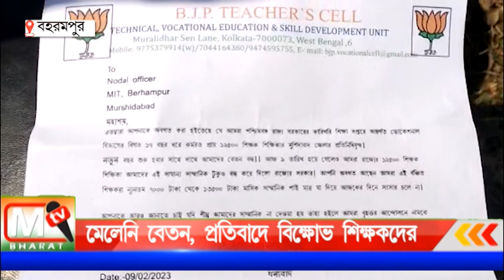Teacher Bikkhob Berhampore: এখনো মেলেনি বেতন, প্রতিবাদে বিক্ষোভ ভোকেশনাল বিভাগের শিক্ষকদের